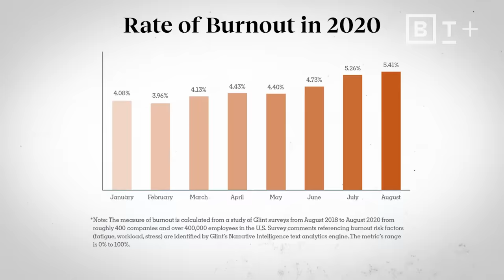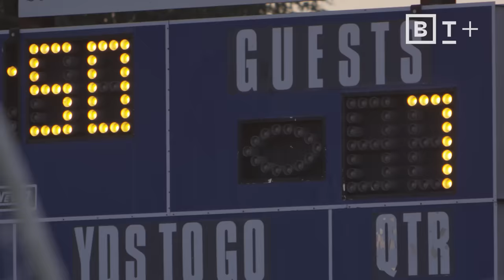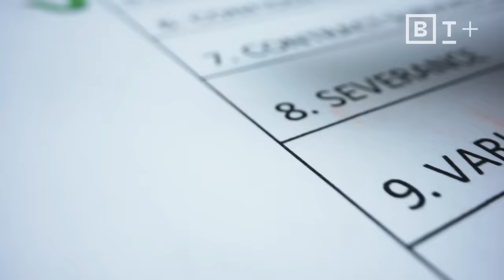The #1 cause of burnout is not what you think | Liz Wiseman for Big Think+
Burnout doesn’t happen because of too much work. Liz Wiseman, an executive advisor, suggests it’s something else entirely.

Up next, The 3 most difficult types of coworkers and how to deal with them | Amy Gallo for BT+

We normally associate burnout with being overworked, but that’s not actually the cause of it.

Studies show that when you’re working on something you feel passionate about — when you feel impact — you’re often able to go on much longer and be more productive than when you’re simply going with the motions.

Executive advisor Liz Wiseman shares the difference between the kinds of people who burnout easily and those who self-generate a dynamic environment for themselves in the workplace.

About Liz Wiseman:

Liz Wiseman is a researcher and executive advisor who teaches leadership to executives around the world. She is the author of New York Times bestseller Multipliers and Wall Street Journal bestsellers Rookie Smarts and Impact Players.

She is the CEO of The Wiseman Group, a leadership research and development firm headquartered in Silicon Valley, California. Some of her recent clients include: Apple, AT&T, Coca-Cola, Disney, Google, Meta, Microsoft, Netflix, Nike, Salesforce, Tesla and X. She writes for Harvard Business Review, Fortune and a variety of other business and leadership journals. She is a frequent guest lecturer at BYU and Stanford University and is a former executive at Oracle Corporation, where she worked as the Vice President of Oracle University and as the global leader for Human Resource Development. Liz has received the top achievement award for leadership from Thinkers50 and has consistently been named one of the world’s top 50 management thinkers.